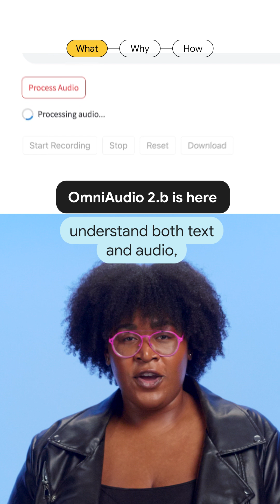Just in from the news desk 📰: Omniaudio 2.b is here!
Omniaudio is bringing powerful on-device audio understanding to your application. Watch this snippet to see how you can make your user interface more responsive and conversational!

Speaker: Bri Davis
Products Mentioned: Google AI